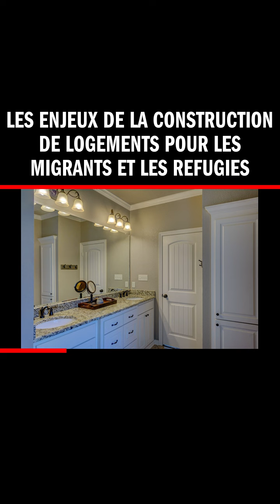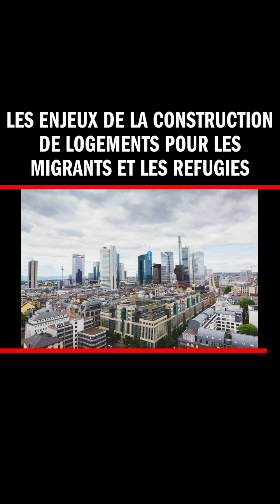Les enjeux de la construction de logements pour les migrants et les refugies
Imaginez deux mille vingt et un, un gratte-ciel de cent étages construit en seulement douze mois pour héberger dix mille migrants et réfugiés ! Incroyable, non ? Eh bien, c'est l'exploit qu'une entreprise audacieuse a réalisé dans une métropole anonyme. Ils ont bousculé les normes, repoussé les limites et brisé les codes pour offrir un toit à ceux qui en ont le plus besoin. Mais attends, ce n'est pas tout ! Le bâtiment est entièrement éco-responsable, avec des panneaux solaires et un système de récupération d'eau de pluie. Les résidents ont accès à des jardins partagés, des espaces de détente et même à une bibliothèque multilingue. Alors, pourquoi cette initiative ne fait-elle pas la une des journaux ? Parce que certains préfèrent rester aveugles face à la réalité. Ils ignorent que ces personnes fuient la guerre, la violence et la misère. Ils oublient que l'entraide et la solidarité sont des valeurs fondamentales de l'humanité. Il est temps de briser les tabous et d'ouvrir les esprits. Parce que la construction de logements pour les migrants et les réfugiés, c'est l'affaire de tous ! Partagez cette histoire et montrez que l'espoir existe encore, grâce à l'audace et à l'innovation !